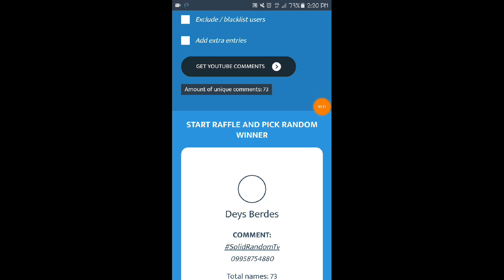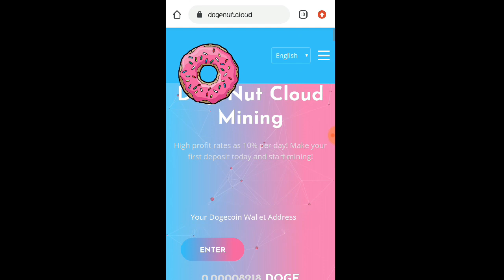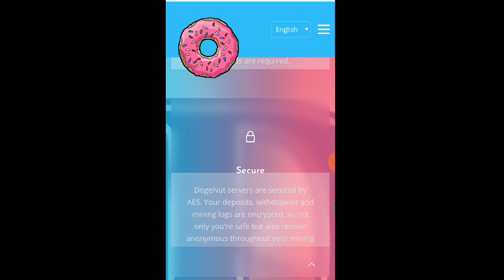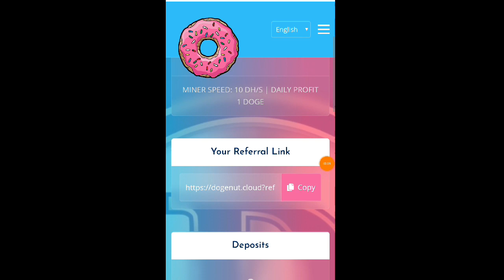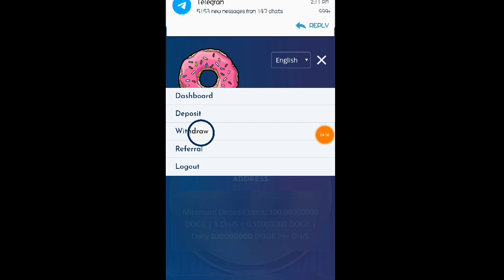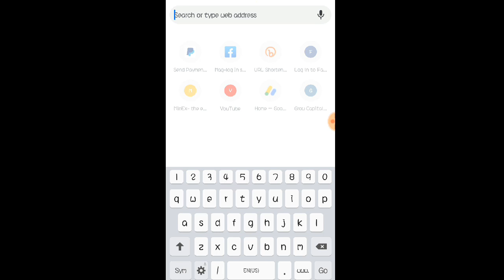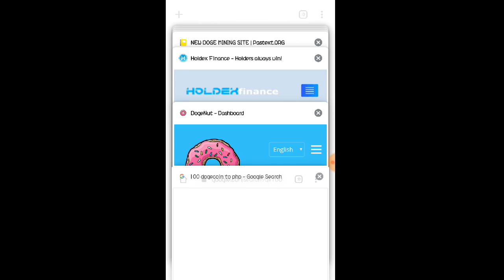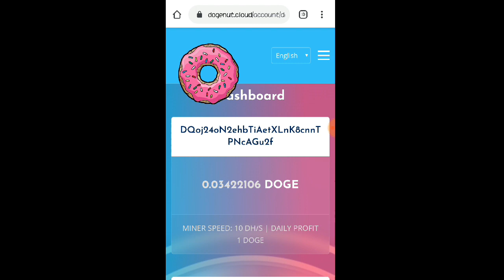New Cloud Mining Site Kumita ng P1,226 Pesos Kahit Offline at Walang Ginagawa | Earn Doge Offline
1. Comment
  3. Comment The Hidden Word inside the Video

•SnippetMedia:::
Code:143840